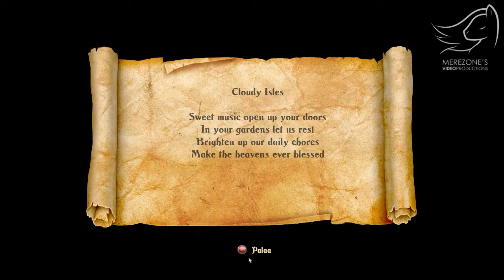[Part 9] Trine 2 DLC Gameplay /w btgames & missHayden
Ruvettiin pelaamaan teille läpipeluuta tämmöisestä suomalaisten tekemästä pelistä kuin Trine 2. Tämä on oikein mielenkiintoinen peli ja sisältää paljon pulmanratkontaa. Varautukaa siis turhautumisiin XD